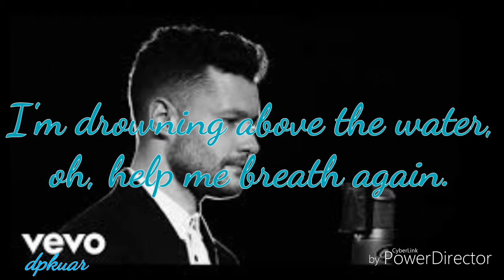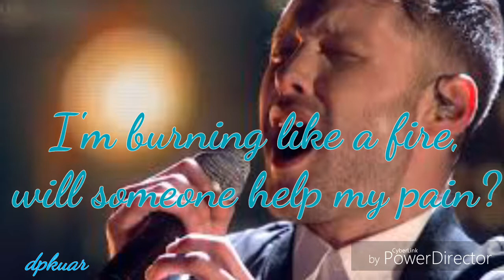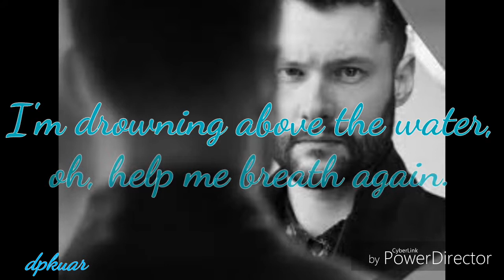Calum scott - Come Back Home Lyrics - audio video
Lyrics video of Calum Scott's latest song Come Back Home